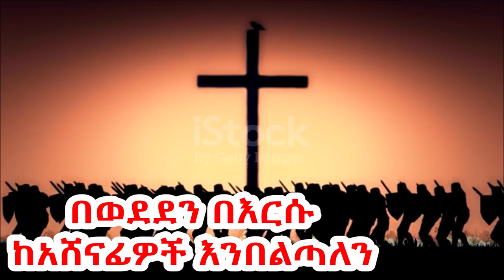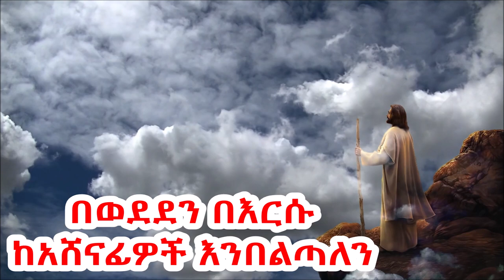ከአሸናፊዎች እንበልጣለን we are more than conquerors through him who loved us.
ከአሸናፊዎች የምንበልጠው አለምን ያሸነፈውን ኢየሱስ ክርስቶስን ስለምንከተል ነው፡፡ ከአሸናፊዎች የምንበልጠው በሞት ላይ ስልጣን ያለውን በሞቱ በሻረው በኢየሱስ ነፃ ስለወጣን ነው፡፡
             እርሱ ደግሞ በሞት ላይ ሥልጣን ያለውን በሞት እንዲሽር፥ ይኸውም ዲያብሎስ ነው፥ በሕይወታቸውም ሁሉ ስለ ሞት ፍርሃት በባርነት ይታሰሩ የነበሩትን ሁሉ ነጻ እንዲያወጣ፥ ዕብራውያን 2፡14-15
ከአሸናፊዎች የምንበልጠው የሰይጣን ሃይላት ሁሉ በሻረው በክርስቶስ ስለተሞላን ነው፡፡ ከአሸናፊዎች የምንበልጠው ክርስቶስ የአሸናፊውን ስልጣን ስለገፈፈው ነው፡፡
         አለቅነትንና ሥልጣናትን ገፎ፥ ድል በመንሣት በእርሱ እያዞራቸው በግልጥ አሳያቸው። ቆላስይስ 2፡15
ከአሸናፊዎች የምንበልጠው በሰማይና በምድር ከምድርም በታች ያሉት ሁሉ የሚንበረከኩለት ክርስቶስ ጌታችን ስለሆነ ነው፡፡